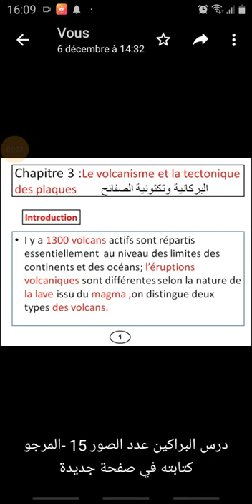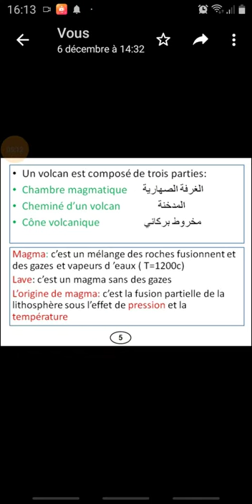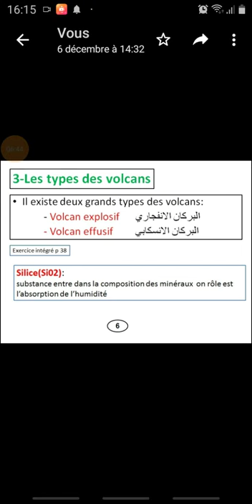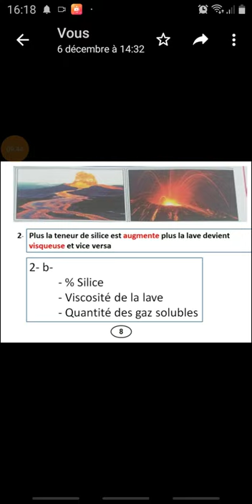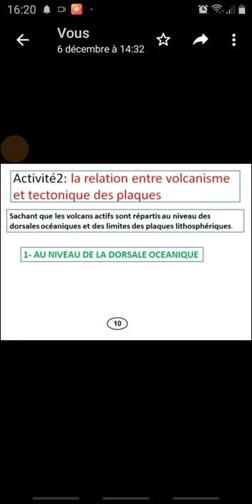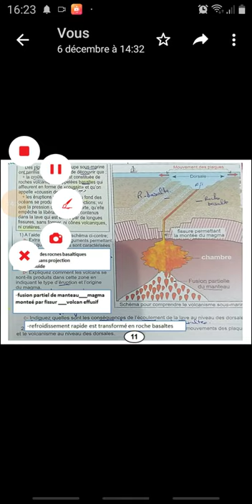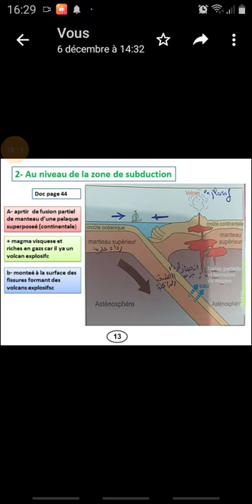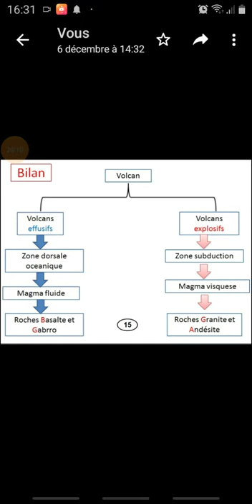شرح بسيط لدرس البراكين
شرح درس البراكين
المستوى : الثانية اعدادي فرنسي
le volcanisme